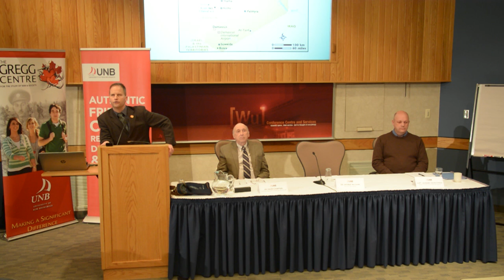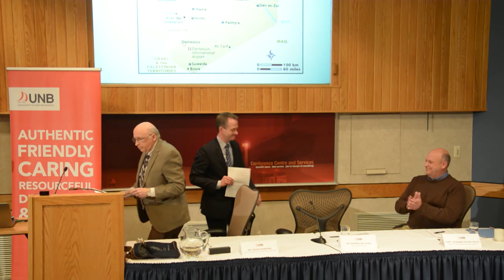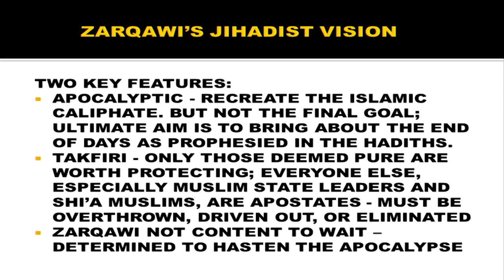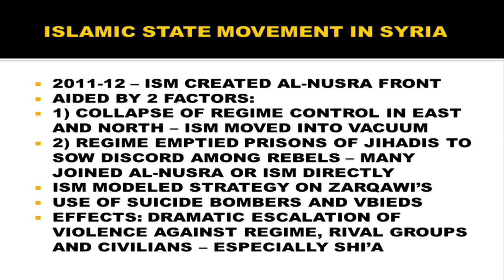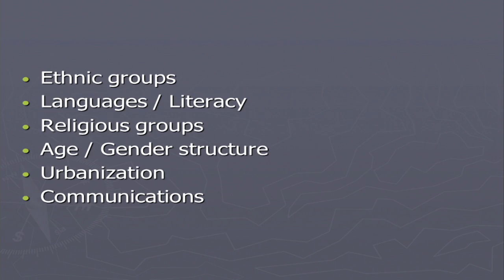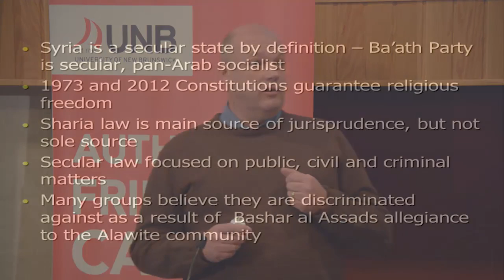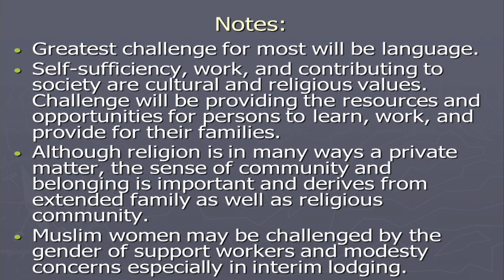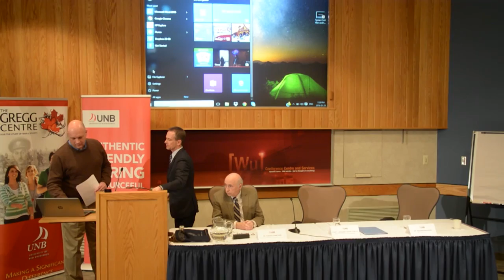Lecture: The Problem of ISIS and the Syrian Civil War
The University of New Brunswick is eager to do our part in helping Syrian refugees resettle in Canada. One way we've been doing this is through education. In this lecture, presented by UNB's Gregg Centre for the Study of War, Dr. David Charters and Captain Leonard Kevin Stieva look at the Syrian civil war, the Islamic State and Syrian culture to raise awareness about the current refugee crisis.